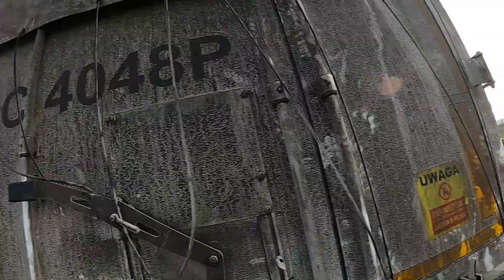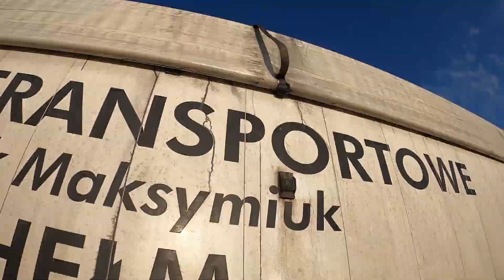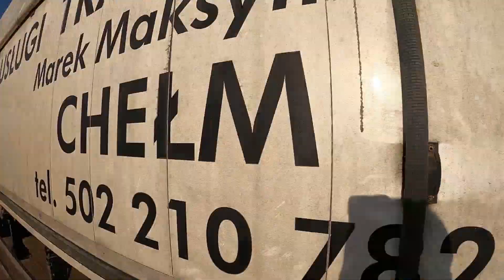Monolog kierowcy GPi Transport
Zawarte w filmie sceny przedstawiają pracę kierowcy zawodowego. Materiał pochodzi z prywatnego archiwum kierowcy:) Zawarte w nim sceny mają charakter poglądowy i nie są wyznacznikiem dla innych.